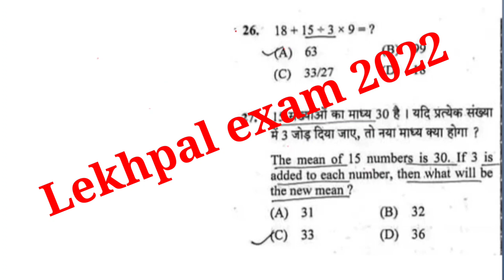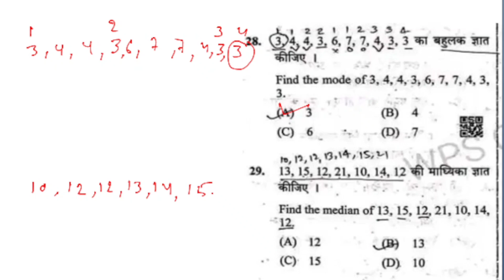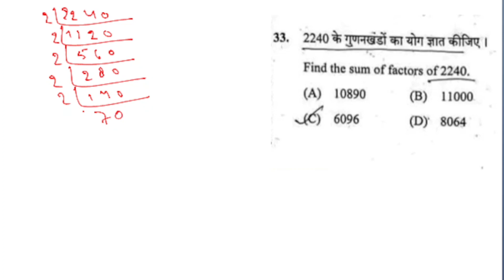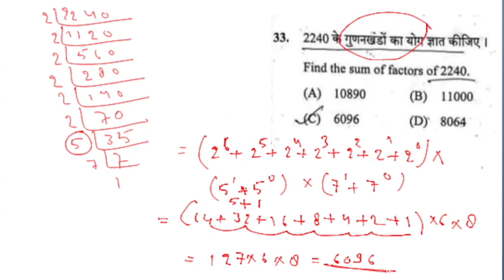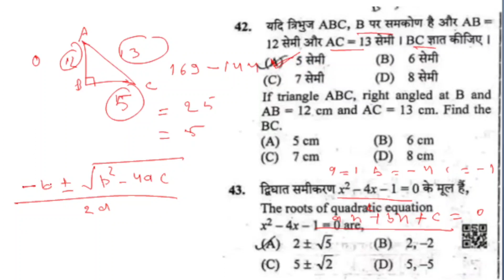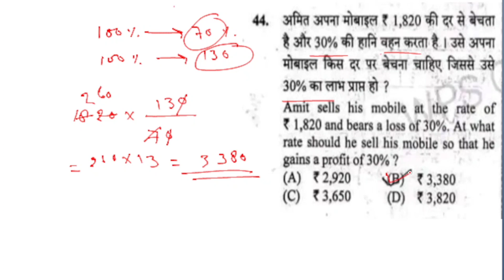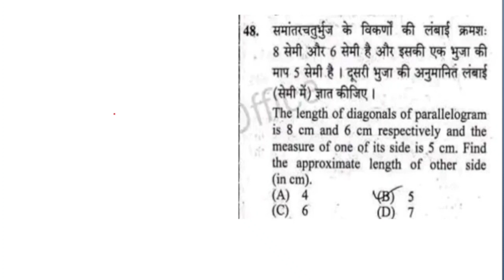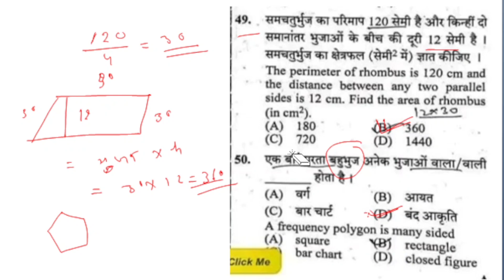राजस्व लेखपाल (मुख्य परीक्षा)up lekhpal exam 2022 maths question complete solution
राजस्व लेखपाल (मुख्य परीक्षा)up lekhpal exam 2022 maths question complete solution ‎@Study 198

your query:-
lekhpal paper analysis
maths question solution
lekhpal exam 2022 paper solution
Lekhpal paper leak
UP Lekhpal Cut off 2022
Is negative marking in Lekhpal?
How many stages are there in Lekhpal exam?
Is there any interview in Lekhpal exam?
What is the eligibility of Lekhpal?
UPSSSC Lekhpal Paper PDF 2022
Lekhpal Question Paper 2022 PDF
Download
Lekhpal paper news today
Lekhpal answer key 2022 pdf download
UPSSSC Lekhpal Question Paper 2022
Today lekhpal paper pdf
लेखपाल एग्जाम डेट 2022
लेखपाल एग्जाम सिलेबस
लेखपाल भर्ती के लिए योग्यता 2022
लेखपाल की सैलरी
लेखपाल पेपर 2022
उप लेखपाल भर्तीं लेटेस्ट न्यूज़ 2022
राजस्व लेखपाल मुख्य परीक्षा  पेपर विष्लेषण
लेखपाल गणित के प्रश्नों का हल
31 जुलाई 2022 लेखपाल एग्जाम